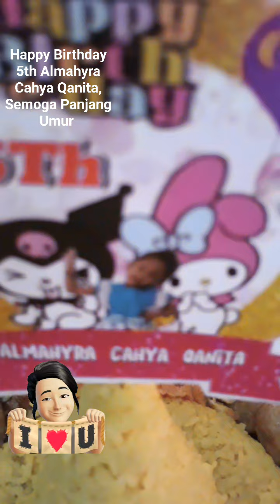Ultah 2024 , 5th 😍❤ semoga panjang umur